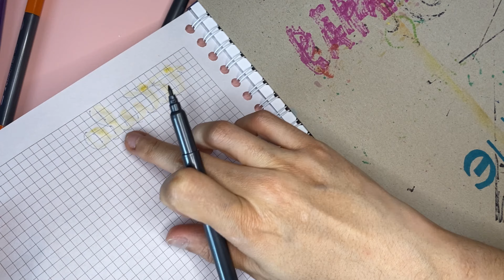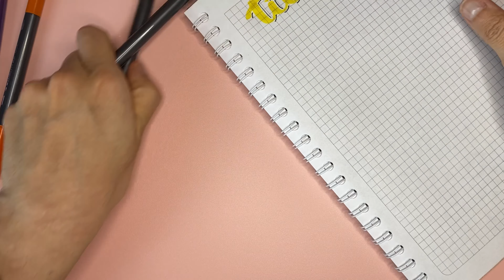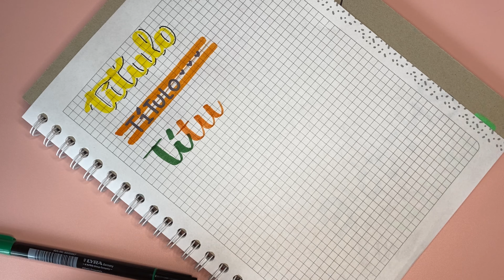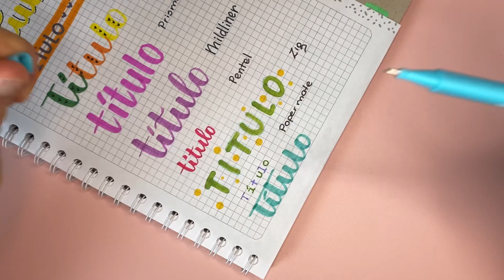Títulos - probando varios marcadores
Hoy vamos a probar varias marcas, espero te gusten y te sirva para el momento de decidir qué marca comprar

Te comparto el enlace de los videos que hemos trabajado hasta hoy